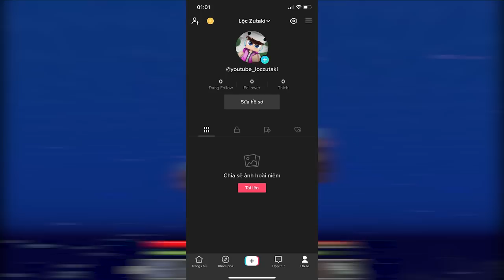MINECRAFT VUA HẢI TẶC *TẬP 8| LỘC SỞ HỮU SỨC MẠNH ĐÓNG BĂNG MỌI THỨ😱ĐÀO QUẶNG💎LỚN NHẤT THẾ GIỚI🤑❗